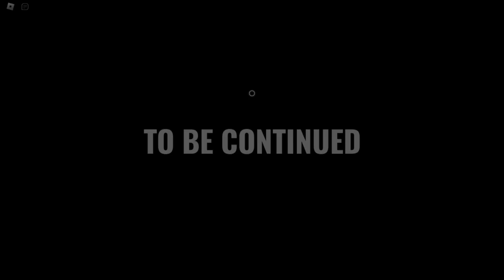Utilizing the Vial of Starlight Against Dam Seek in Roblox DOORS Floor 2